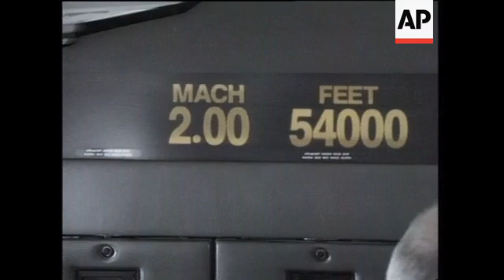SOLAR ECLIPSE VIEWED FROM CONCORDE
(11 Aug 1999) Natural Sound
Two hundred passengers paid 1,500 pounds sterling (2,400 US dollars) each on Wednesday to travel on two eclipse-chasing Concorde jets.
The planes made a supersonic chase of the moon's shadow over the Earth from a cloud-free 55,000-feet.
It was a unique way to view the last total Solar Eclipse of the millennium.
The path of the Moon's shadow (umbra) began in the Atlantic and crossed central Europe, Turkey, Iran and India, where it ends at sunset in the Bay of Bengal.
SOUNDBITE: (English)
'As we chase the total eclipse of the sun, it's still going 650 miles per hour faster than us but we will remain in the shadow and during that time, our 100 passengers will get the opportunity to swap seats to make sure that they're in the correct seat to experience all that is involved.'
SUPERCAPTION: Captain Bannister, Concorde Pilot
SOUNDBITE: (English)
'It's the fulfilment of a lifetime's ambition but it's also a wonderful way to spend a wedding anniversary.'
SUPERCAPTION: Voxpop, Concorde passenger